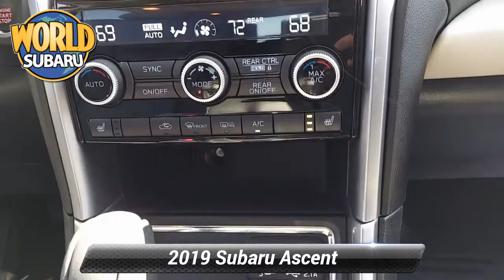Used 2019 Subaru Ascent Limited, Tinton Falls, NJ 22525LT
World Subaru

Get more for your money, ask about our world VIP program!Recent Arrival! Odometer is 1713 miles below market average! CARFAX One-Owner. Clean CARFAX.20/26 City/Highway MPGAwards:* 2019 KBB.com 10 Favorite New-for-2019 Cars * 2019 KBB.com 12 Best Family Cars * 2019 KBB.com Brand Image Awards * 2019 KBB.com 5-Year Cost to Own AwardsAt World Subaru we believe your experience should be fast, fair and simple. We use real market data from credible 3rd parties like Kelly Blue Book so you can get a market proven price and a clear value of what your trade is worth. It's all about transparency, honesty, and integrity so you can purchase with confidence and walk away with a great deal!

[RLVID:12377:45743bb6c7c40e33:5019e7579d486caf:1]